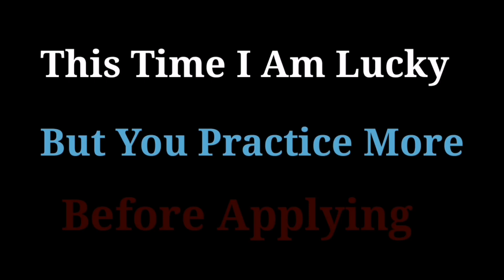Most Easy Winning Strategy to Roulette || Roulette Strategy to Win